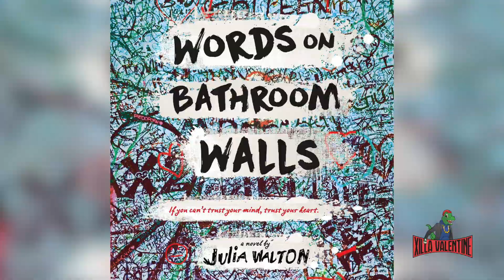10 Young Black Actresses To Watch In 2020 | LIST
March is women’s history month so I decided to kick start my list series by devoting an entire video to the lead actresses of the future. While we have witnessed Viola Davis do the damn thing with a nose full of snot thicker than Meg The Stallion, its time to usher in a new class of actresses. Ladies who will follow in the footsteps of Halle Berry to deliver Oscar-winning performances for the years to come. So on this list, I decided to go with actresses who I think will have their break out year in 2020. So all of them are in some big movies that should get a lot of recognition. So pay attention.
If this is your first time here, Xilla Valentine is a journalist from the internet who overcame insurmountable odds to climb his way on to television. You've seen him on MSNBC, MTV, ESPN, WeTV, Twitter, E! & more.